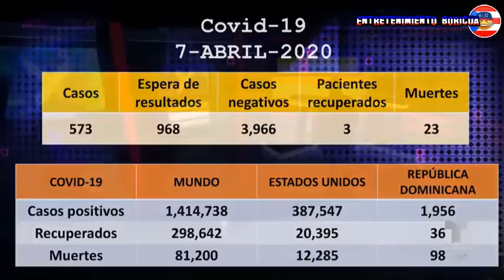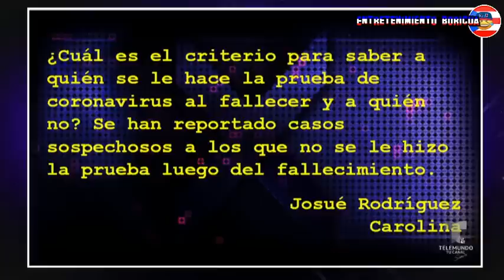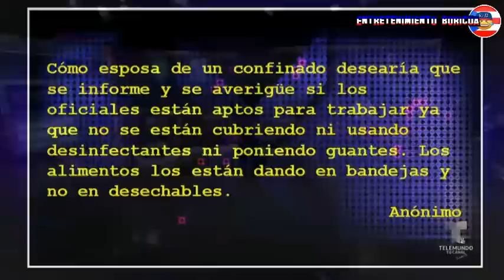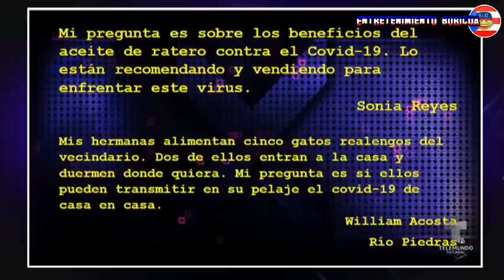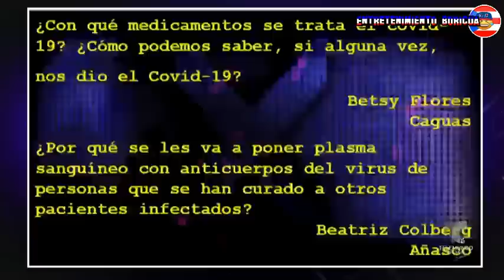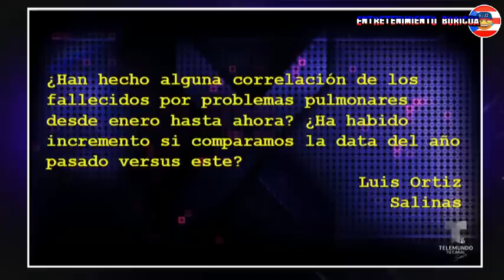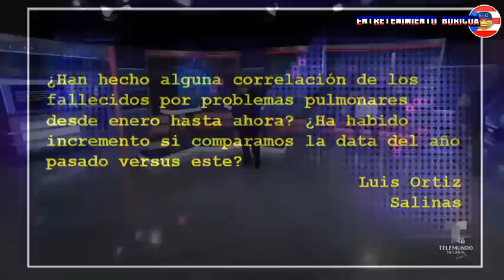Jay Y Sus Rayos X 7 abril 2020